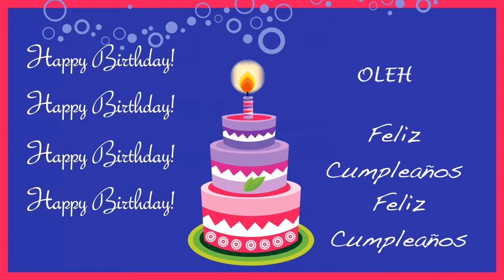Oleh Card Tarjeta - Happy Birthday